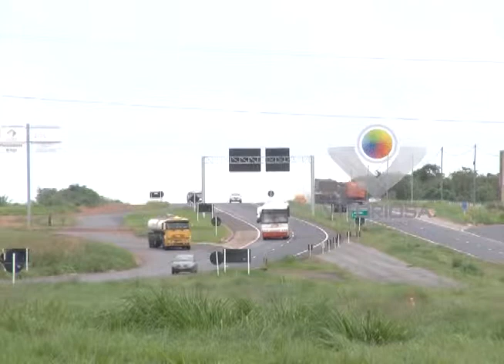Operação fim de ano das Policias Rodoviária Federal e Estadual está a todo vapor.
Reportagem: Amanda Barbosa; Imagens: Sérgio Murilo;